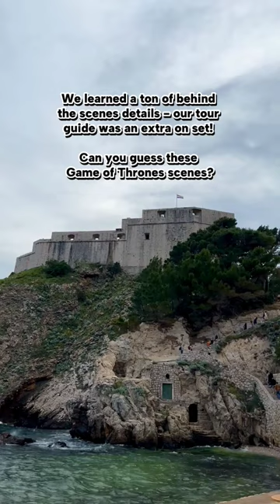Game of Thrones Walking Tour!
Travel Tips: Free (Tip Based) Walking Tours

One of the best ways to learn about a new city is to take a tour from someone local. Highly recommend looking for free (tip based) walking tours when traveling!

In Dubrovnik, we went on a Game of Thrones tour with Paula via Guru Walk. We learned a ton of behind the scenes details - our tour guide was an extra on set! Can you guess these Game of Thrones scenes?

I’ve taken a bunch of free walking tours, usually at the start of my trip. It’s truly a great way to explore a city and it’s perfect to meet people if you are solo traveling as well! I remember once I was in Lisbon after college on my first accidental solo trip (my friend booked the wrong flight a day later) and I was a little nervous. I joined a free walking tour, got a feel for the city, and even met someone who was staying in a nearby hostel!

Just google “(City) free walking tour” and a ton of options come up.

Next time you travel, check out a free walking tour. Don’t forget to tip at the end!